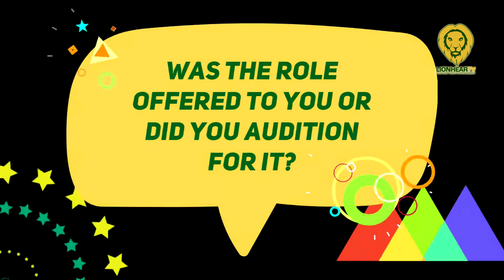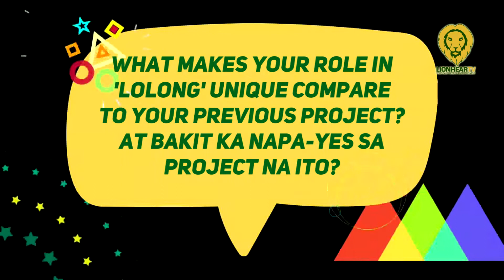Ruru Madrid admits that his role in 'Lolong' is his most tiring yet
At a media conference in Davao with the press, including LionhearTV, Ruru Madrid cited the challenges he faced portraying his role in the Kapuso series.